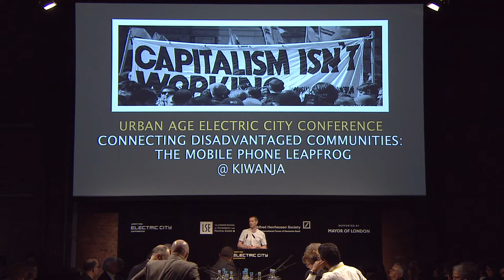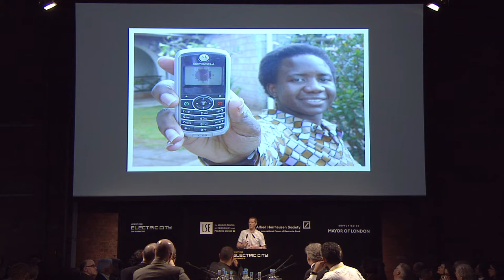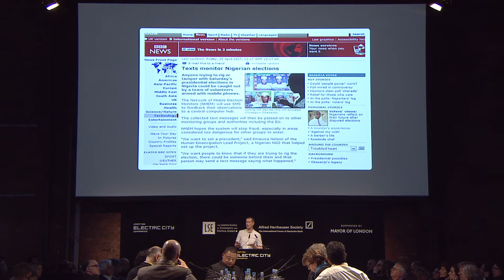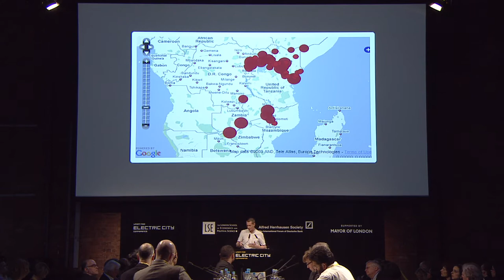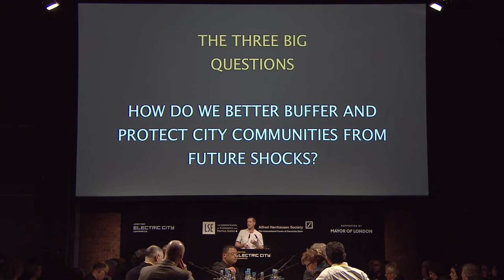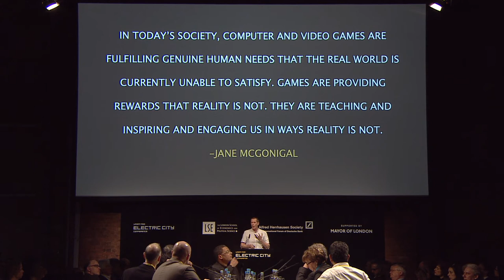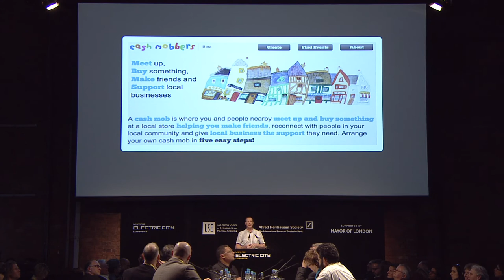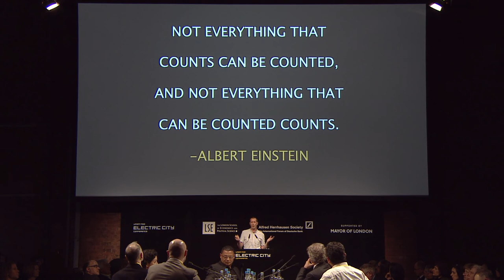Urban Age Electric City: Ken Banks - Connecting disadvantaged communities: The mobile phone leapfrog